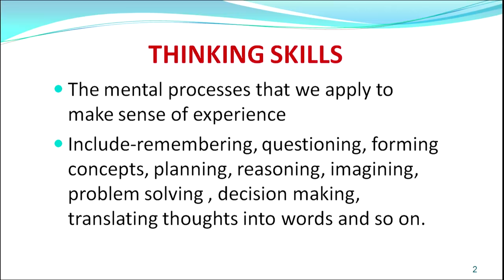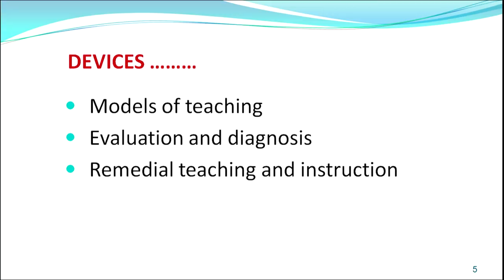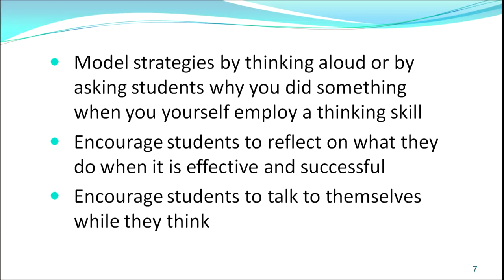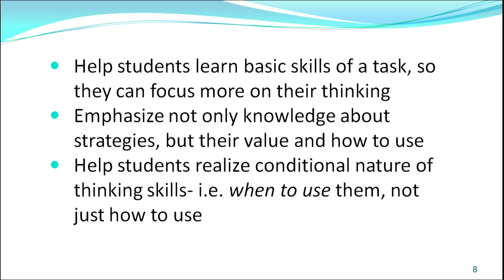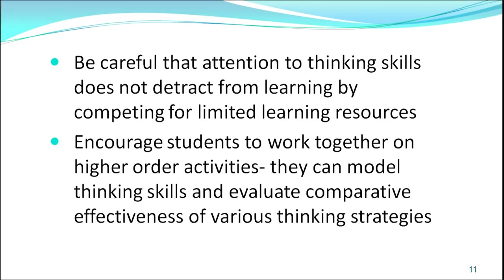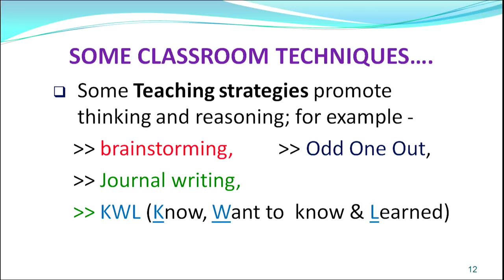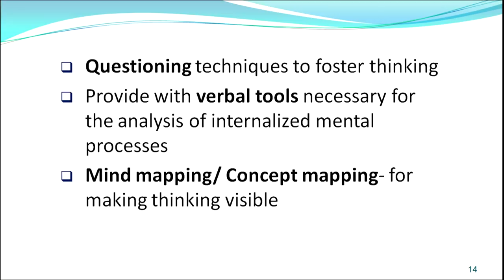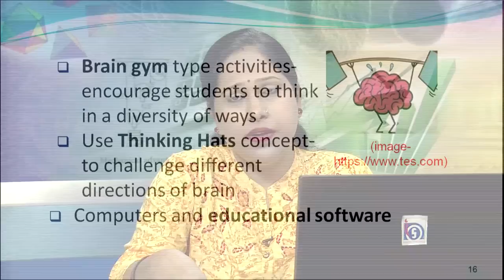Role of School and Teachers in Developing Thinking Skills